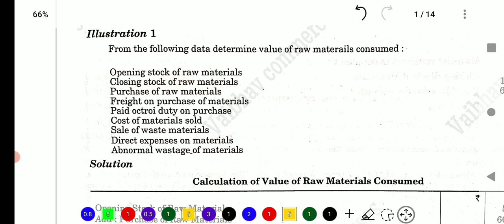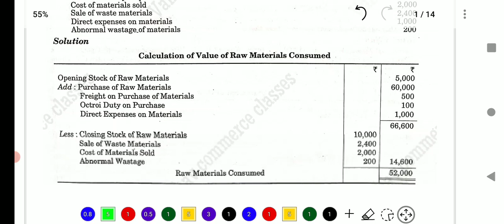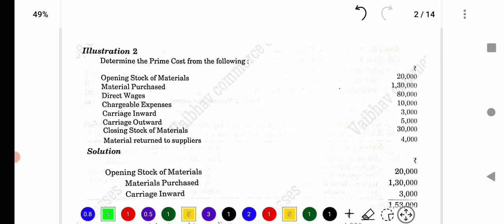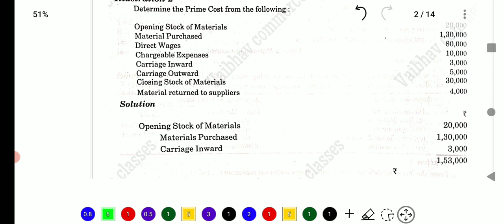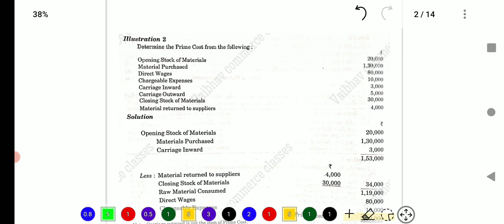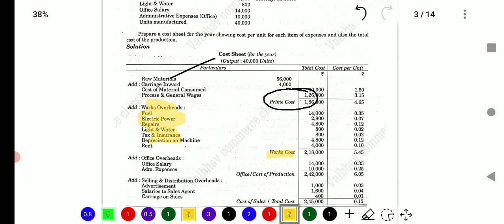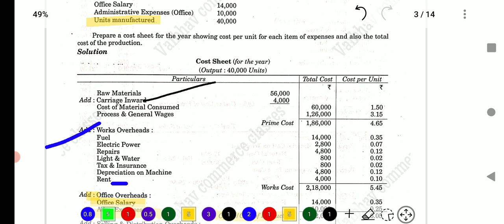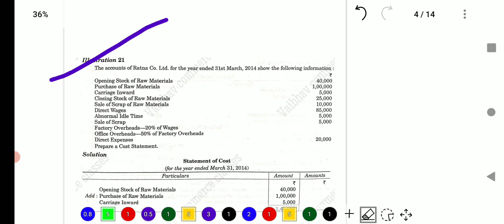Lnmu Bcom part 3 Cost Accounting || Practical questions || Cost sheet || Lecture 6 Exam 2024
welcome to Vaibhav commerce class

In this video we discuss Cost Sheet Practical questions